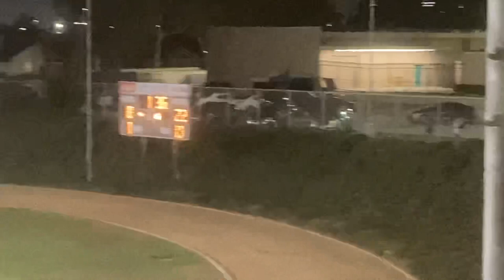Gardena vs Dymally football game vlog ( Gardena ass 😹‼️)